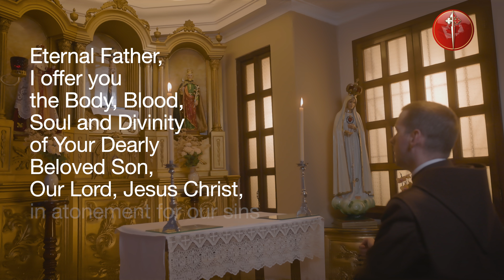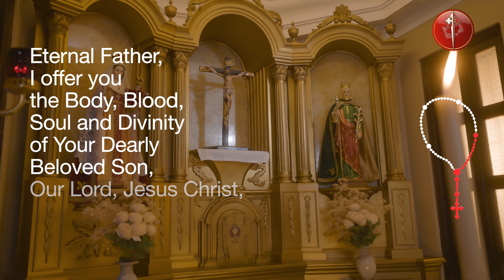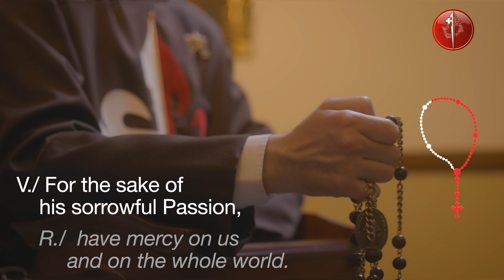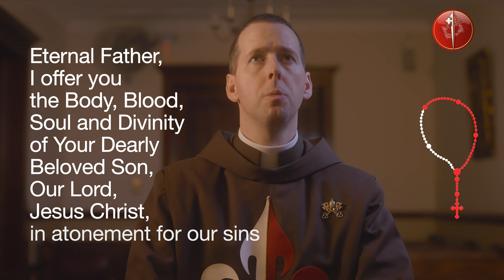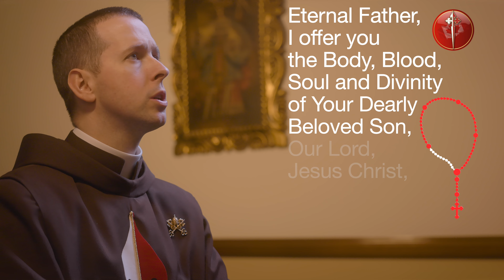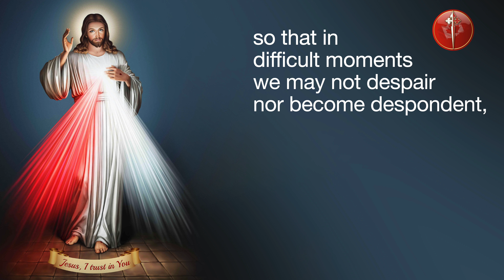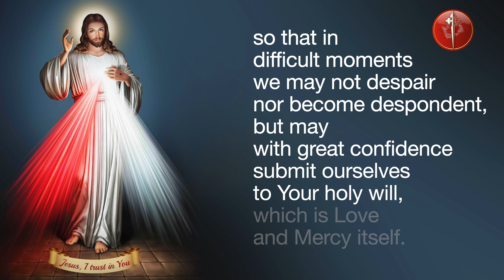Daily Divine Mercy Chaplet With Fr Ryan Murphy EP - August 9, 2024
Today, August 9, Daily Divine Mercy Chaplet with Fr Ryan Murphy EP and the Heralds of the Gospel Canada.

Topic of the Day: "The greater the sinner, the greater the right he has to My mercy." - Diary, I, 723

Timestamps
00:00 In the name of the Father…
00:06 You expired, O Jesus, but the source of life gushed forth for souls, and the ocean of mercy opened up  for the whole world. O Fount of Life, unfathomable Divine Mercy, envelop the whole world and empty Yourself out upon us
00:38 O Blood and Water, which gushed forth from the Heart of Jesus as a fount of mercy for us, I trust in You
00:56 Our Father...
01:22 Hail Mary...
01:41 I believe in God, the Father almighty, Creator
02:38 Eternal Father, I offer you the Body and Blood, Soul and Divinity of Your Dearly Beloved Son, Our Lord, Jesus Christ, in atonement for our sins and those of the whole world.
02:52 For the sake of His sorrowful Passion, have mercy on us and on the whole world.
03:45 Eternal Father, I offer you the Body and Blood, Soul and Divinity of Your Dearly Beloved Son, Our Lord, Jesus Christ, in atonement for our sins and those of the whole world.
04:00 For the sake of His sorrowful Passion, have mercy on us and on the whole world.
04:53 Eternal Father, I offer you the Body and Blood, Soul and Divinity of Your Dearly Beloved Son, Our Lord, Jesus Christ, in atonement for our sins and those of the whole world.
05:06 For the sake of His sorrowful Passion, have mercy on us and on the whole world.
06:00 Eternal Father, I offer you the Body and Blood, Soul and Divinity of Your Dearly Beloved Son, Our Lord, Jesus Christ, in atonement for our sins and those of the whole world.
06:16 For the sake of His sorrowful Passion, have mercy on us and on the whole world.
07:10 Eternal Father, I offer you the Body and Blood, Soul and Divinity of Your Dearly Beloved Son, Our Lord, Jesus Christ, in atonement for our sins and those of the whole world.
07:24 For the sake of His sorrowful Passion, have mercy on us and on the whole world.
08:18 Holy God, Holy Mighty One, Holy Immortal One, have mercy on us and on the whole world.
08:42 Eternal God, in whom mercy is endless and the treasury of compassion—inexhaustible, look kindly upon us and increase Your mercy in us, that in difficult moments we might not despair nor become despondent, but with great confidence submit ourselves to Your holy will, which is Love and Mercy itself.
09:13 Final Blessing
09:25 Topic of the Day